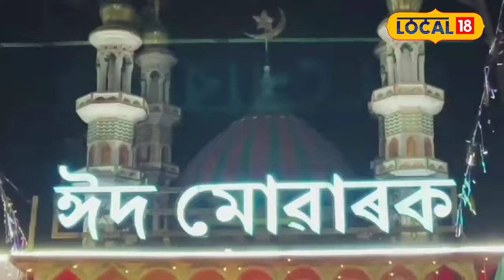Eid Al-Adha 2024 | ১৭ জুনত ৰাজ্যত ইছলামধৰ্মী লোক সকলে পালন কৰিব ত্যাগৰ উৎসৱ ঈদ উল অজহা